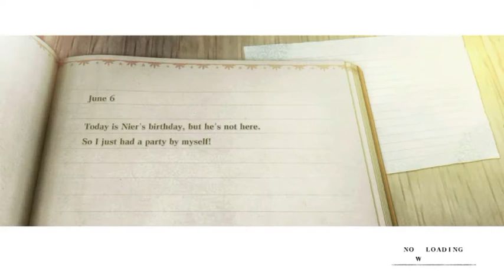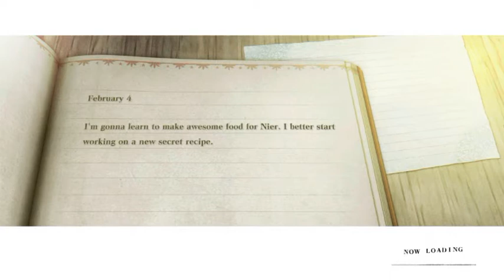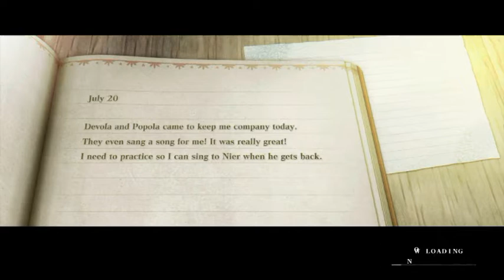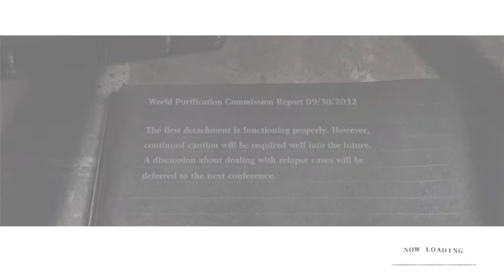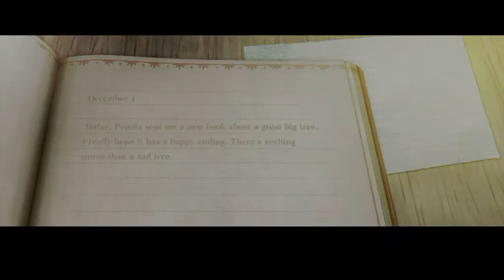NieR Replicant ver.1.22474487139... part 5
with Yonah still ill, Popola requests Nier to get a shaman fish from Seafront which could be used to make medicine after that what else is planned to help cure Yonah?